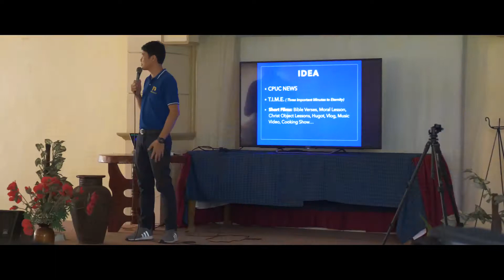CPUC Academies - Pathfinder Camporee | Day 3 Highlights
Credit to: Project Hope Files

- Engelberg Arranguez Ibarra
- Van Edriel Muaña
- Ichiro Aloidnab